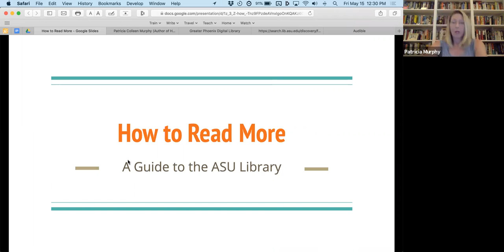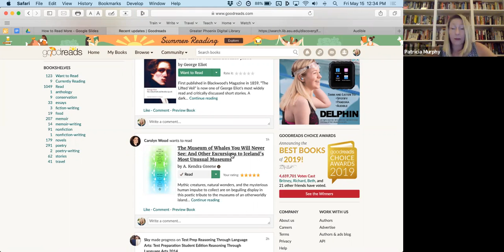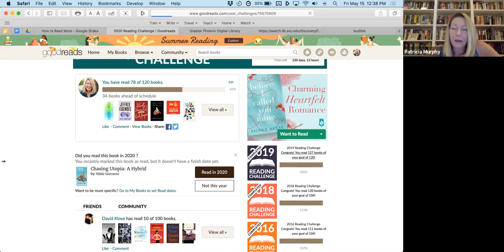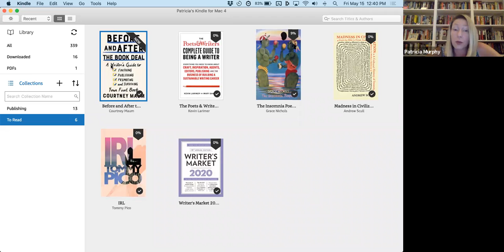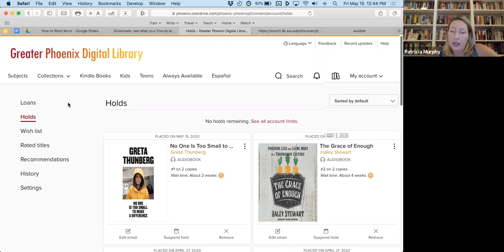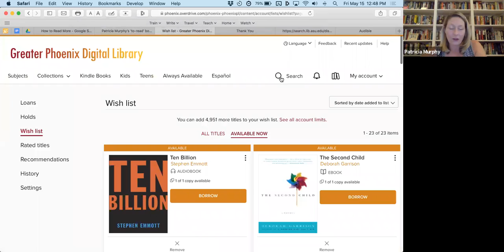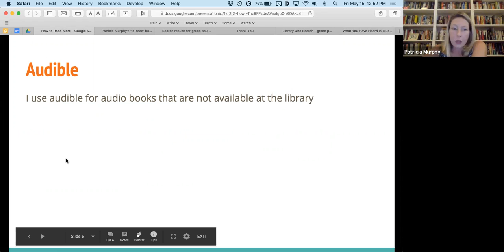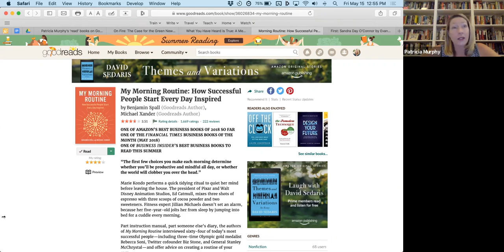How To Read More